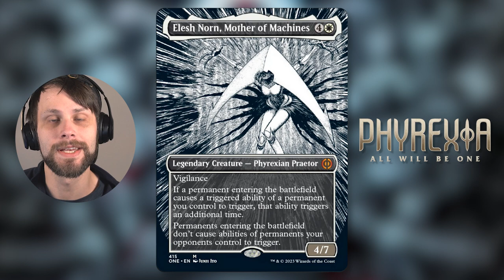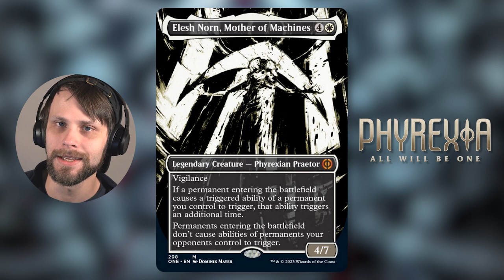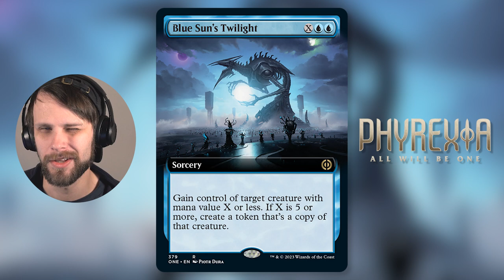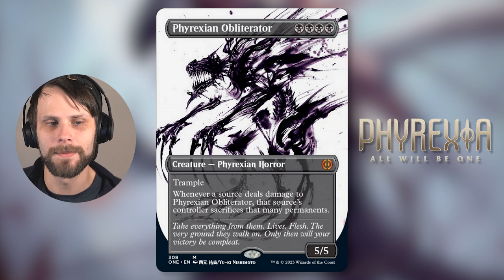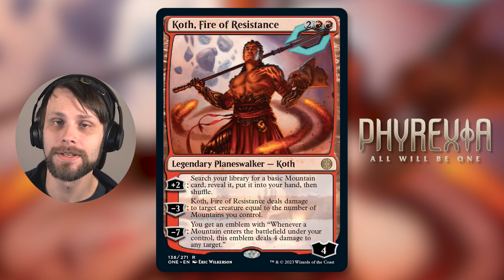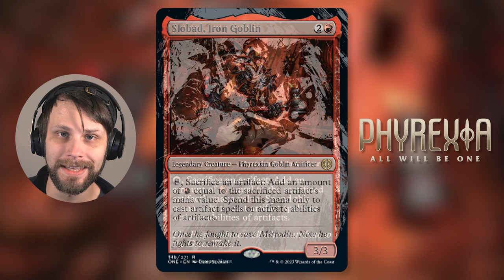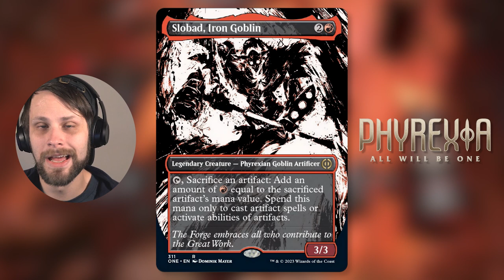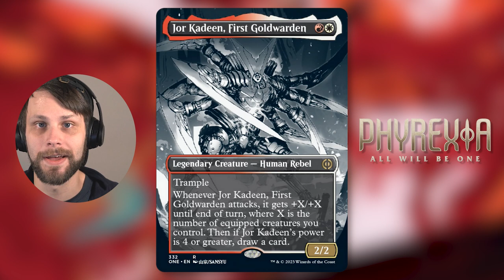Phyrexia: All Will Be One | First Look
Today we finally get our First Look at Phyrexia: All Will Be One! We are going through each of the cards spoiled during the WeeklyMTG episode released yesterday to see if we can get some initial thoughts on the set. Let me know your opinions down below and perhaps anything I may have missed in my initial review!

0:00 Introduction
1:00 Elesh Norn, Mother of Machines
2:47 Blue Sun's Twilight
4:12 Phyrexian Obliterator
5:57 Koth, Fire of Resistance
8:41 Slobad, Iron Goblin
10:44 Jor Kadeen, First Goldwarden